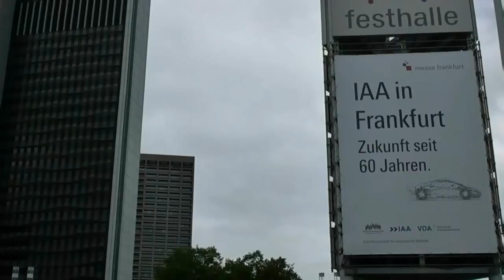IAA 2011 - AUDI.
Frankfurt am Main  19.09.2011